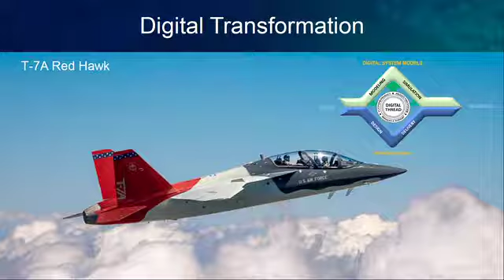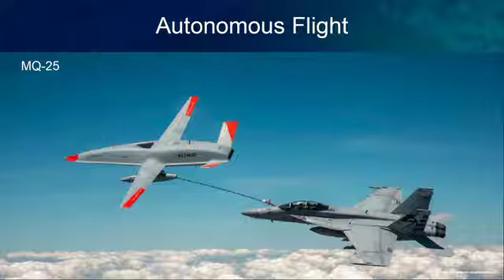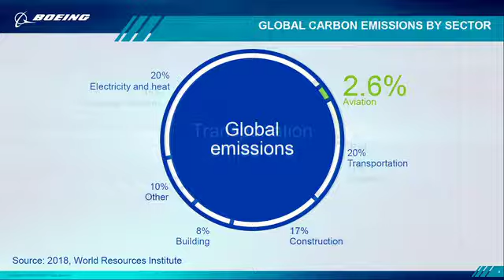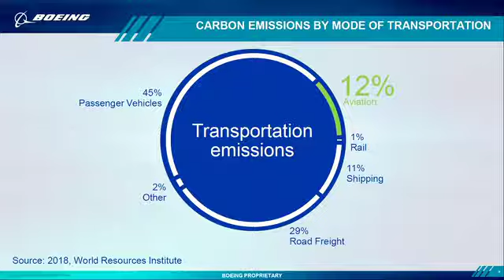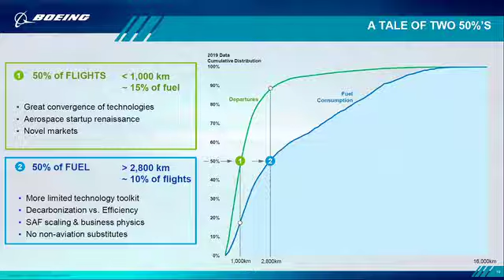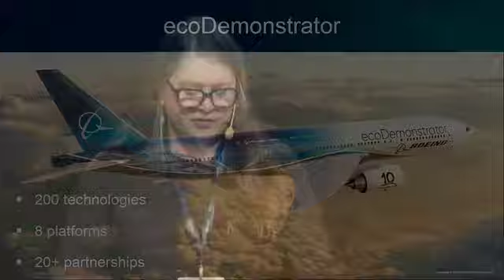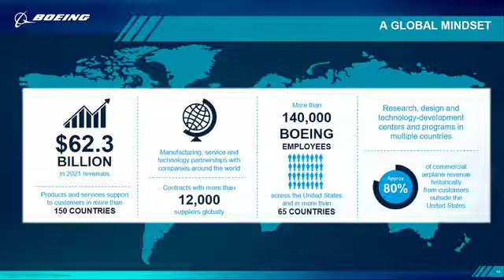ICAS general lecture Future airspace meeting demand through integration by Lynne Thompson Hopper USA